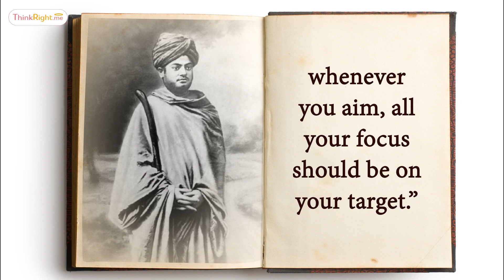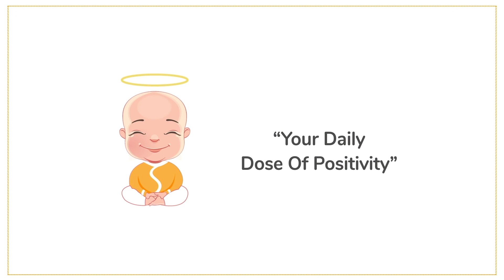Life Lessons From Swami Vivekananda | Important Life Lessons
This story from Swami Vivekananda's life teaches us how to focus on our goals and succeed in life.